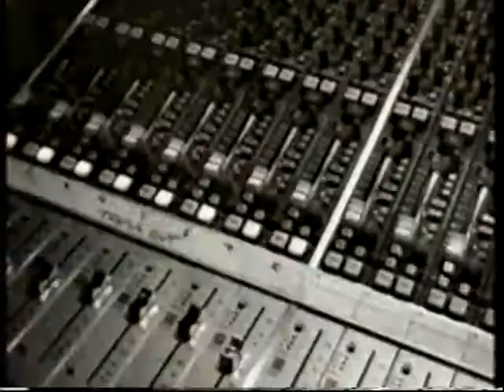Suede - Give me Head (A short film by Simon Gilbert 1999)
Taken from the 1999 Suede VHS "Give me head". Directed by Simon Gilbert.